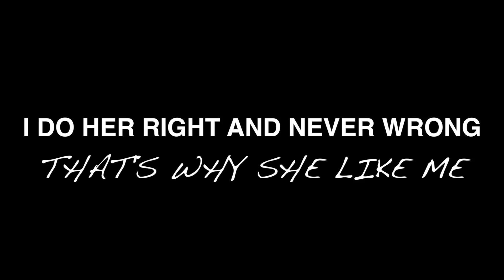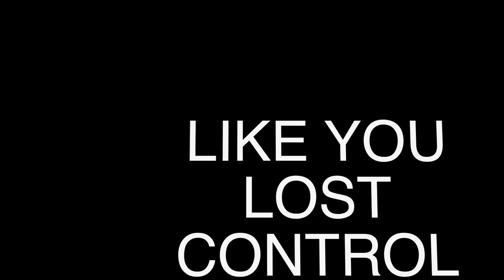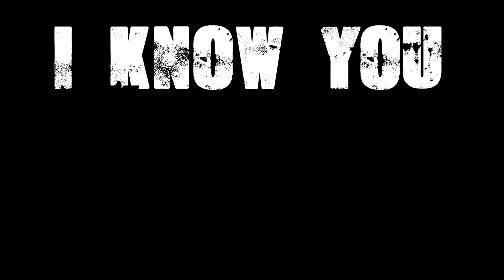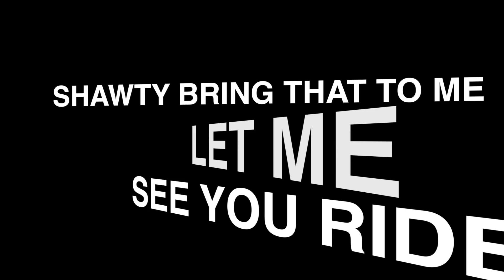Mr.Narly - Yea Yea LYRIC VIDEO HD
Enjoy this New Music from Mr.Narly " Yea Yea " Prod. by (CashMoneyAp). Lyric Video Created by the one & only: @Rapstatsmedia learn the lyrics & make videos singing to " YEA YEA "

Prod. by CashMoneyAP
Mixed By: @THECRAFTZMAN
Lyric Video by: @Rapstatsmedia